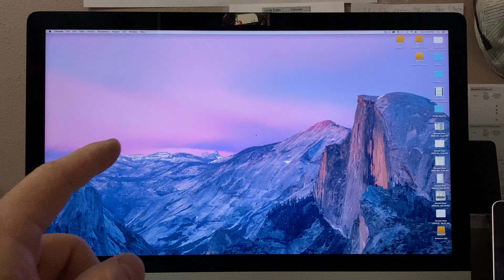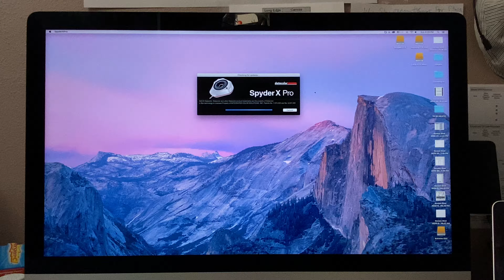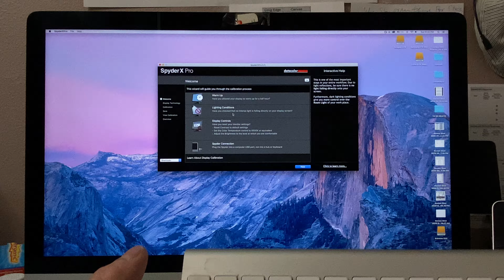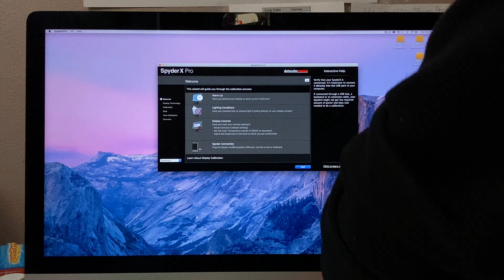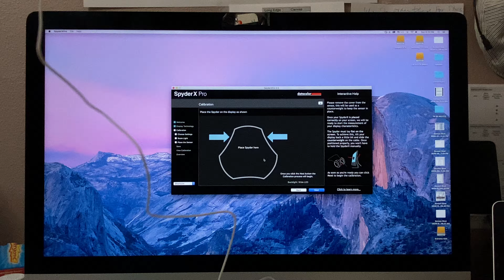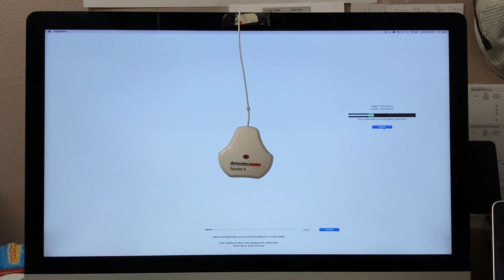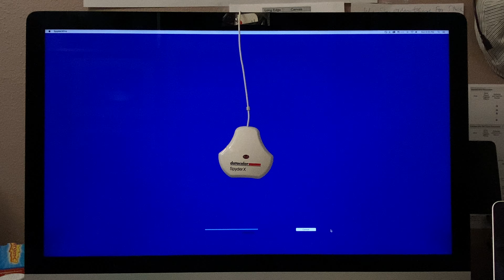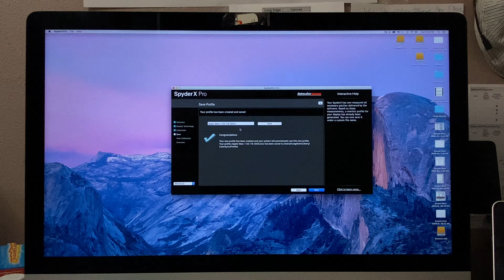Cân Màu Màn Hình iMac 5K Retina Với Con Bọ Datacolor SpyderX Pro